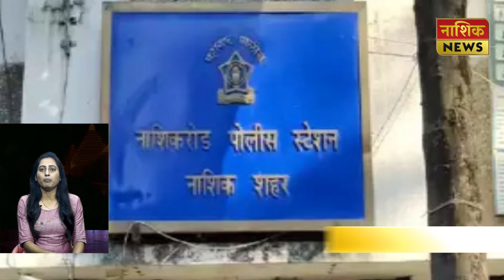Nashik News नाशिक न्युज हेडलाईन्स 05.12.2023